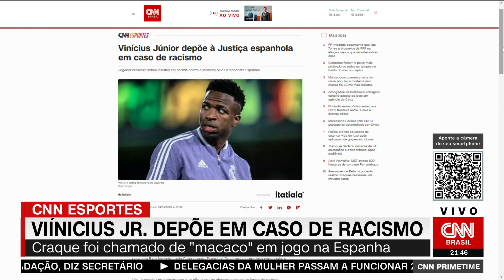CNN Esportes: Vinícius Júnior depõe à Justiça espanhola em caso de racismo | CNN PRIMETIME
O jogador brasileiro Vinícius Júnior, do Real Madrid, depôs nesta terça-feira (4) à Justiça espanhola sobre as ofensas racistas que sofreu em partida contra o Mallorca. Veja essas e outras informações no CNN Esportes, com Jairo Nascimento.